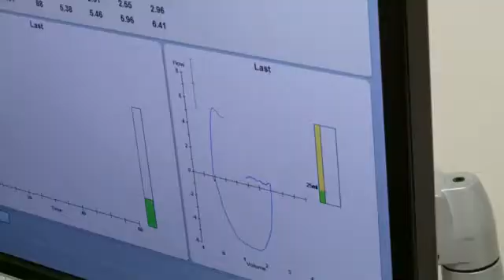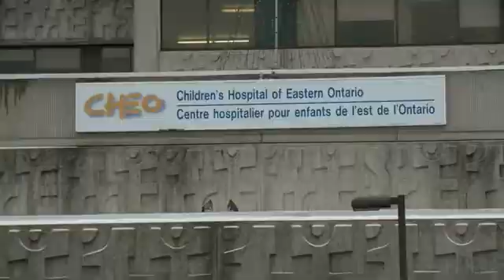Treating cystic fibrosis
Cystic Fibrosis (CF) is a serious illness that requires intensive, life-long treatment. Nurse Anne Smith explains how health research is making the lives of individuals diagnosed with CF longer and healthier.